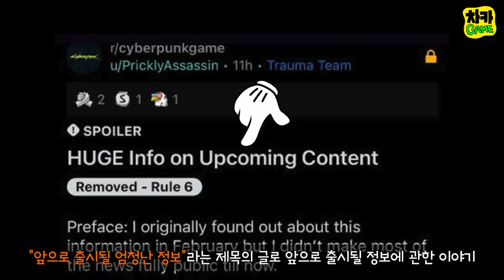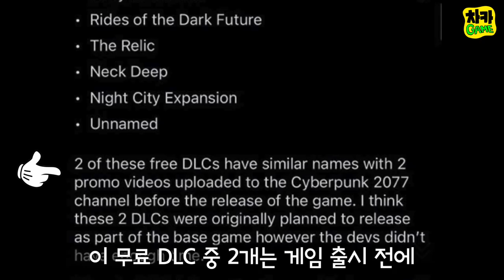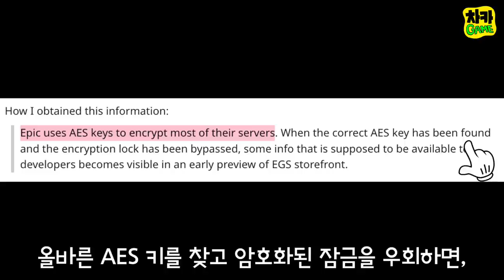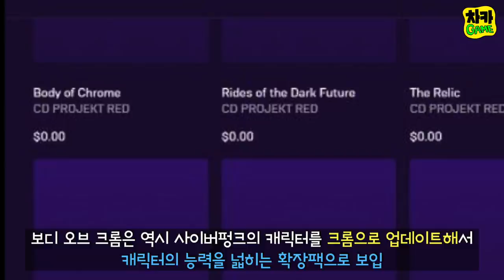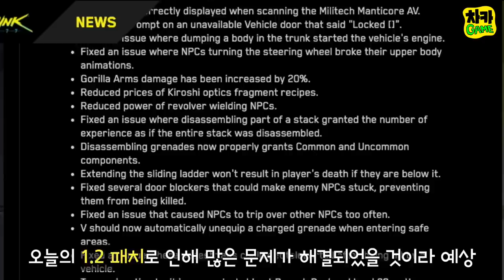사이버펑크 10개의 무료 DLC와 3개의 유료 DLC 정보 유출 - 비공식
제목 : 사이버펑크 10개의 무료 DLC와 3개의 유료 DLC 정보 유출